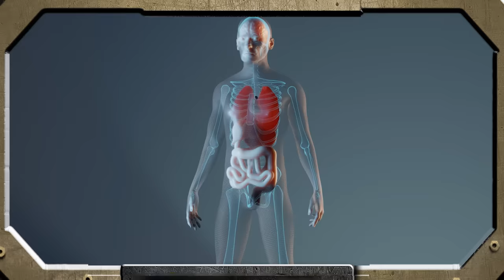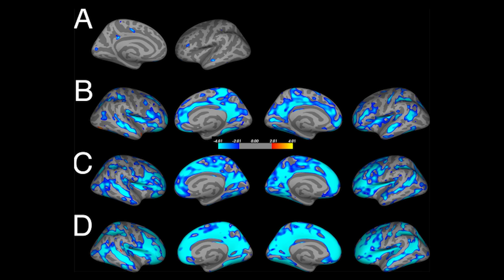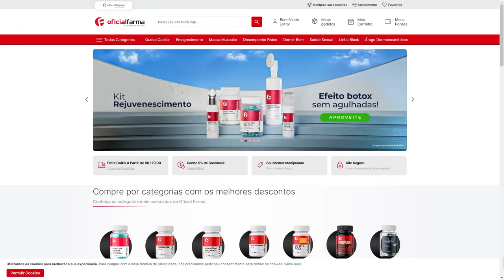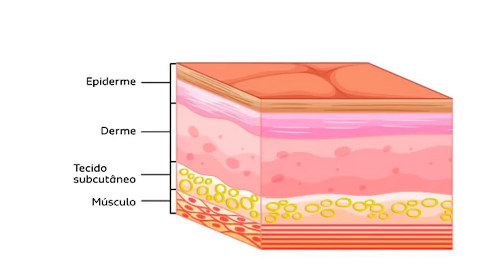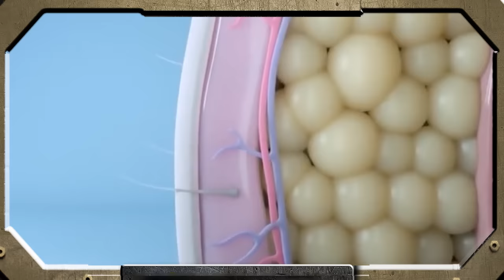Ex-Bodybuilder Revela Lado Sombrio do Fisiculturismo!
Com a chegada do campeonato de fisiculturismo, mr olympia, quero falar sobre um tema polêmico sobre o fisiculturismo

Apoio:
Academia Ironberg